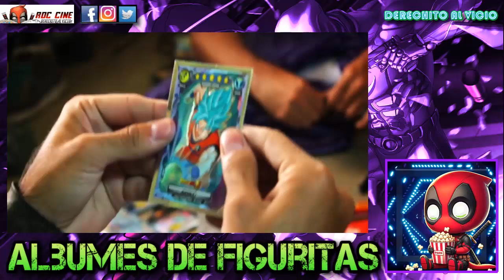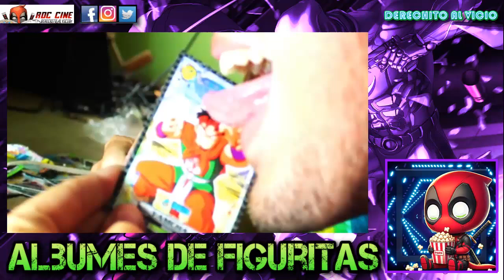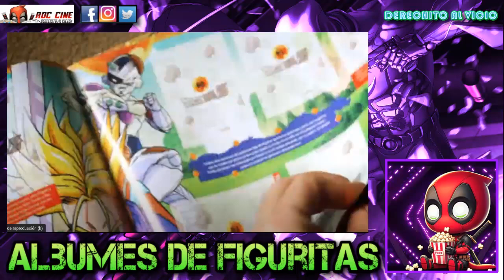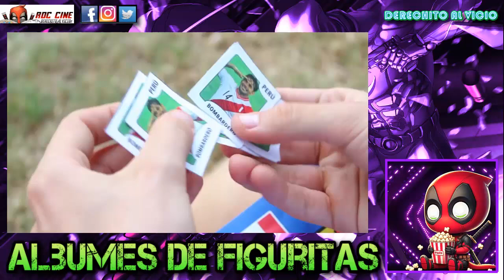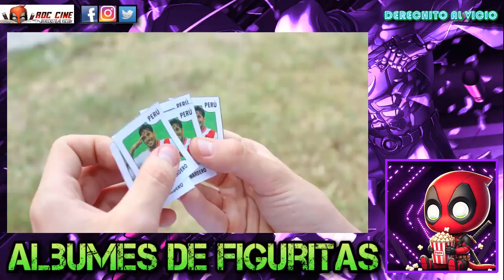ALBUMES DE FIGURITAS | Parodias Legendarias | Dragonball Super y Copa Mundial de Futbol [RDC Cine]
Derechito al Vicio! Somos RDC Cine y en esta ocasión veremos un combo de clasicas parodias legendarias de los Albumes de Figuritas de Dragon Ball Z y las Figuritas del Mundial de futbol de Panini XD No te lo pierdas!!